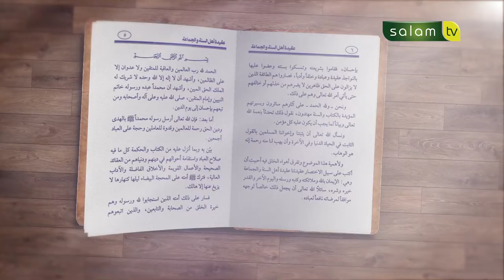Syarh Kitab Aqidah : Allah Maha Pemberi Rezeki - Ustadz Dr. Abdur Rasyid, M.Pd.I